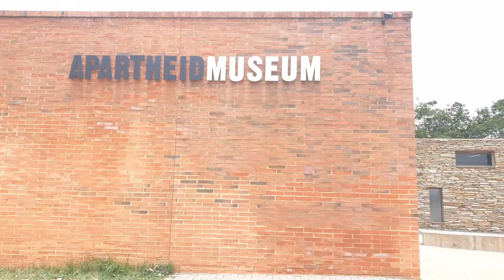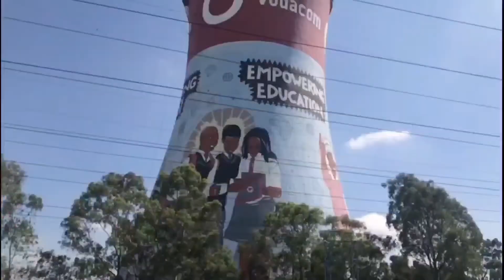South Africa Mpumalanga and Johannesburg - Episode 5 - Finale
Hello Everyone,

So our trip is finally come to the end, unfortunately for us, we were very sad to leave South Africa after 14 days.
From Chisomo park we drove down to Mpumalanga region, very famous for its canyons, the second bigger canyon in the world. We saw an amazing nature and landscape and stopped one night in Glaskop, which I would suggest to skip and reach directly Johannesburg, but consider they are 600km faraway, so you have to be fancy a long drive.
Than the last night we spent in Johannesburg at the beautiful Da Vinci hotel, right in Nelson Mandela Square. The last day we hired a guide which accompanied us to visit Soweto, the biggest and most famous township in South Africa. Here is where Nelson Mandela lived and where you can find the incredibly interesting Apartheid museum. After this half day visit we went to the airport to fly back in Italy.
It's time for me to thank you guys, for who have been watching all the 5 episodes and for who watched just one.